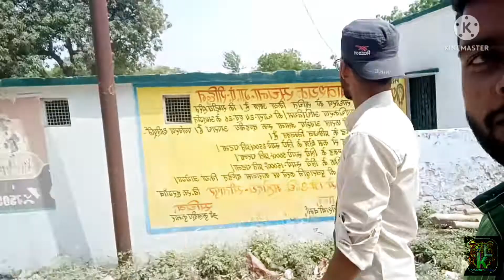Nani Ke Ghar/ Part-2 /Vlog- 4.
आप सभी का स्वागत है Vlog में।

इस वीडियो में कुछ गांव का दृश्य दिखाया गया है
जो की आपको बहुत ही पसंद आयेगा
और  Full comedy scenes हैं।

जो चैनल पर नए है सभी भाई बंधू
चैनल को Sunscribe जरूर कर दे।

Support me